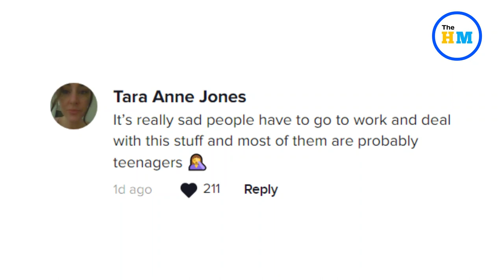Ranting woman jumps McDonald’s counter, makes own burger in wild rampage | Viral Video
A woman has been arrested after she was seen in a viral TikTok video screaming at McDonald’s staff before jumping the counter and making herself a burger. The 19-year-old — who has not been publicly named and shamed — was subsequently charged with disorderly behavior, property damage and assault over the incident, which occurred in Adelaide, Australia, last week.